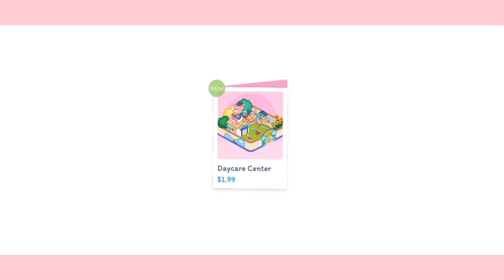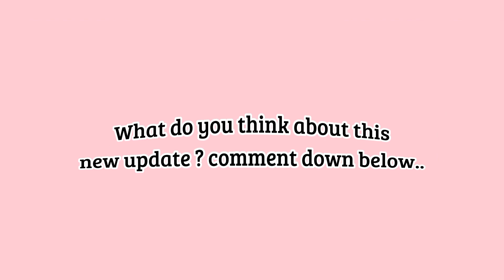YOYA BUSYLIFE WORLD NEW UPDATE IS NOW ON ANDROID | BABY SPA AND KINDERGARTEN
Hi ! Guy's In today's video the new update of yoya

🍓 Intro|Outro Music 🎶
🍓BACKGROUND  MUSIC 🎶
🍓SOCIAL SITES :
THANKYOU ALL SO MUCH FOR STAYING WITH ME . 🤗💖

ADDITIONAL TAGS 👇🏻
House ideas toca boca
toca life update
toca boca secrets
toca life hacks
toca boca hacks
toca boca new
Toca life story
Kindergarten toca house design
toca boca world
toca world
Free house design tocaboca
toca boca cute house ideas
toca boca design
toca boca make over
toca boca life story
toca life world
toca life
toca life world house design
aesthetic house design
toca boca aestheticdesign
toca boca house ideas free
toca girls
toca life
toca life world routine
toca life world new update
yoyabusylifeworldnewupdate
dollhouse
yoya busy life world
yoya world
yoya busy life world new update
yoya world story
Yoyanew update baby spa kindergarten